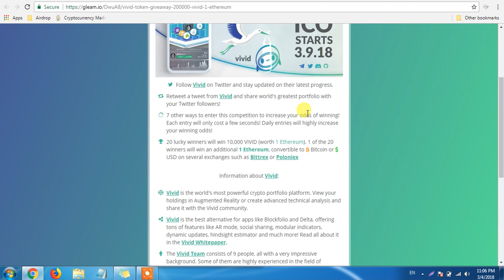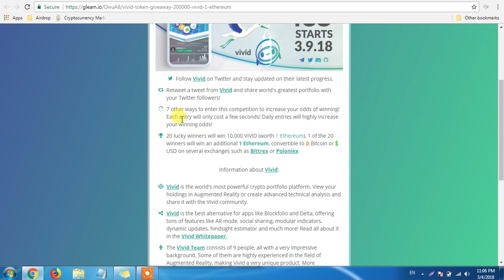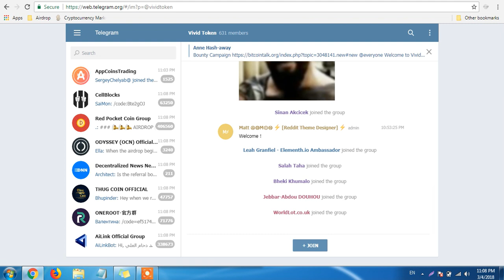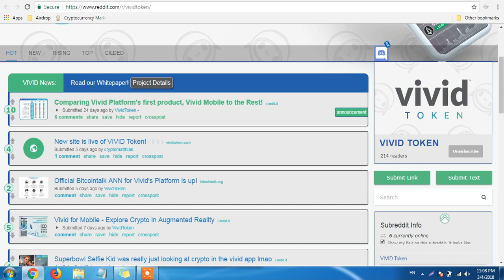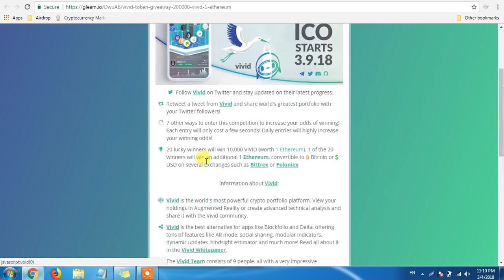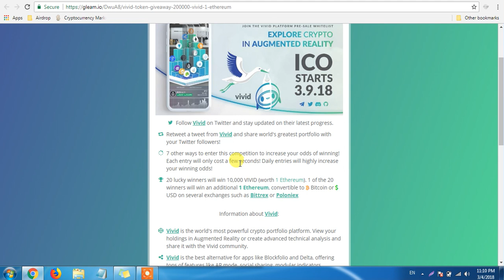Token Giveaway Join Now and Win 1 ETH and 10,000 VIVID Token